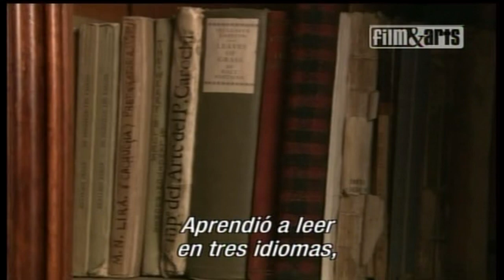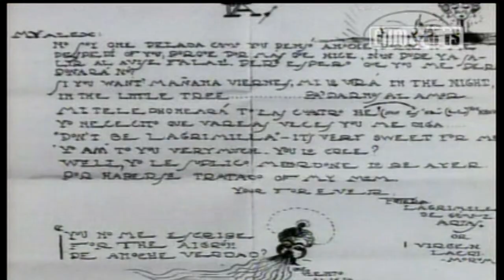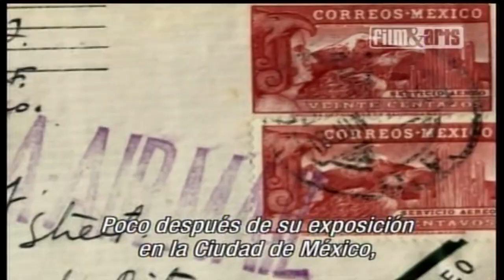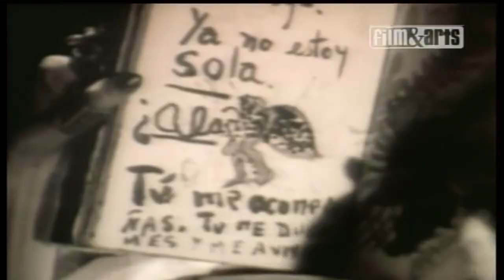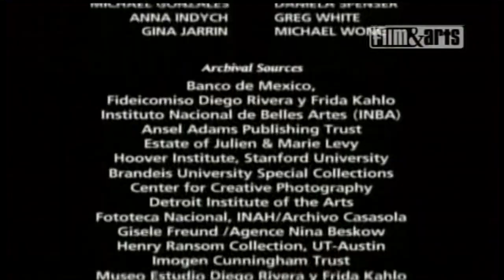the life and times of Frida Kahlo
documental dedicado a Frida Kahlo